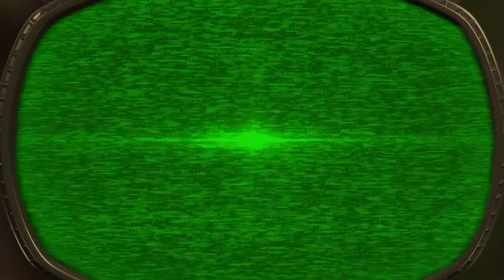PVZ GARDEN WARFARE 2 #4 Roman Tube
Mi primer video con intro